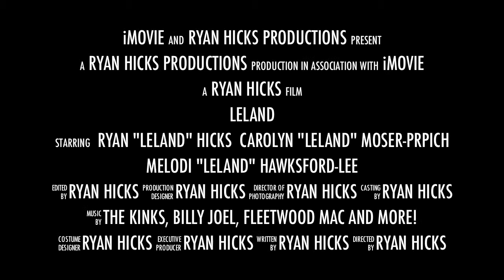Leland promo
The three-piece cover
band has been polishing their specs and fine-tuning their instruments to bring audiences in
R€gina and across southern Saskatchewan their unique blend of well-known favourites and
diamonds in the rough.
The band consistsof three local musicians: Ryan "Leland" Michael Hicks on lead guitar, Carolyn
"Leland" Moser-Prpich on bass, and Melodi "Leland" Hawkesford-Lee on drums. Allthree
provide vocals in a unique blend of harmonies that transforms oldies but goodies into modish
and quirky post-modern fun.
"Progressively retro, hipster dork," is how the trio describes their choice of flavour favourites.
With covers of artists ranging from The Everly Brothers and Fleetwood Mac to The Hollies,
Madonna, and even Cee Lo Green, Leland's repertoire is upbeat and swinging, and completely
danceable.
The trio works hard to deliver what their fan base wants to hear: fun and popular songs to
dance and sing along to, with a special Leland blend that twists and shouts and shakes all over
untilthe kids are rockin', Grandma's boppin', and the joint is jumpin'all night long.